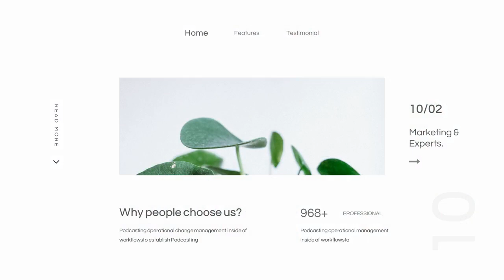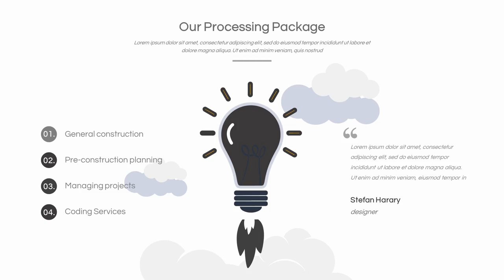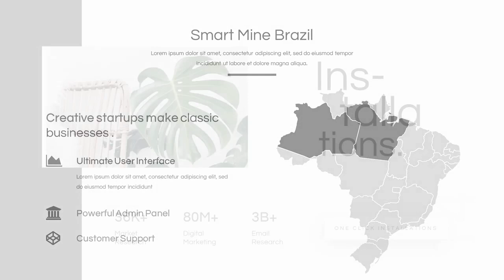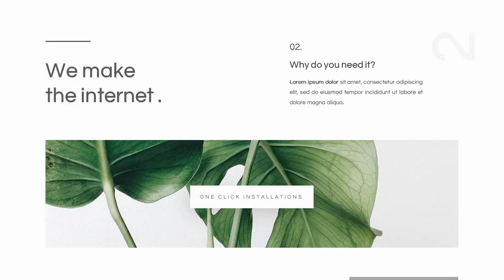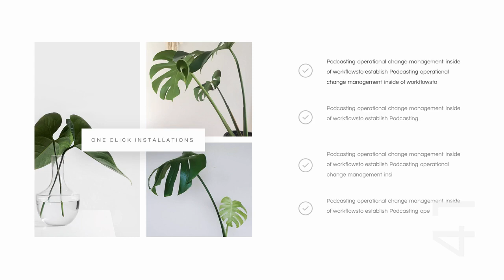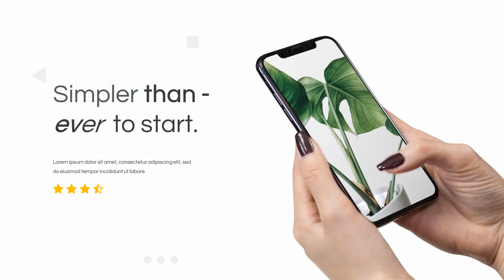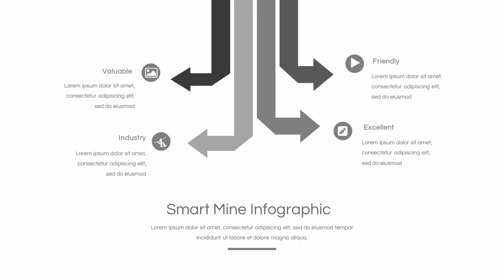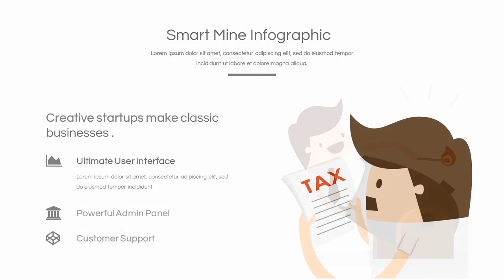Valen Minimalism Design Powerpoint Template - Graphicriver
Features:

* 140+ unique slides
* Creative Slides
* Easy Customize
* Maps World
* Data infographics
* Clean style